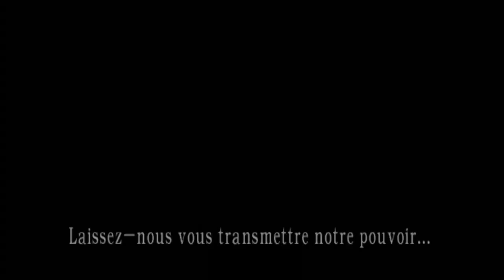fr resident evil 4 80% au couteau(pro) chapitre 1-2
alors je suis en professionnel sur resident evil 4 en utilisant au maximum le couteau!!